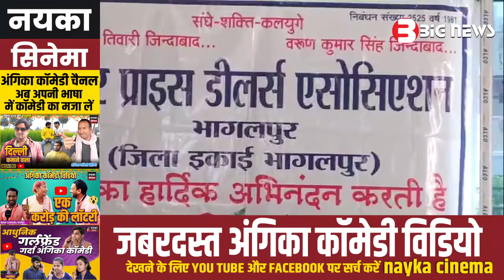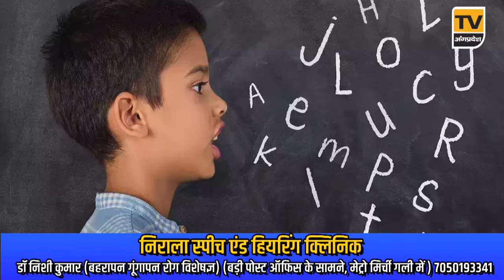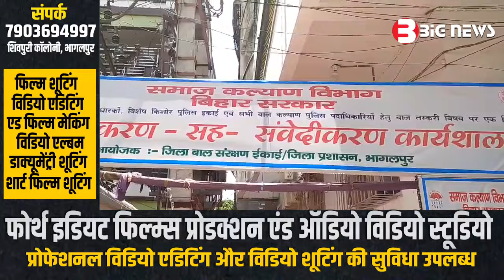Bhagalpur News Today - 18 जुलाई 2024| Den News Bhagalpur